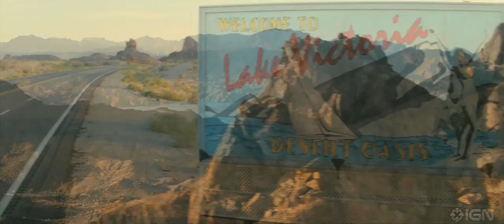Piranha (2010) - Official Trailer [HD]